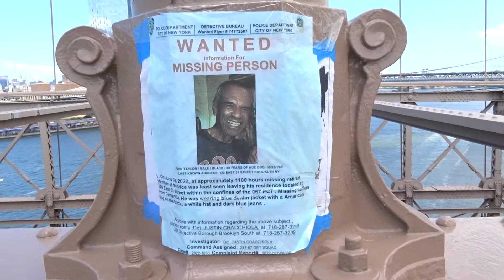Let's Walk Over the Brooklyn Bridge. July 10 2022.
It took almost this entire walk, and several times looking right at it, to realize there is now a dedicated bike lane on the BB. No wonder it felt so much safer today. Such a relatively tiny quantity of bike riders that used to cause such havoc among the overwhelming majority of pedestrians. Let's bring the same peace to the Ed Koch/Queensboro, please, as promised.

I originally put audio of Tennessee Williams reading Hart Crane under this but it seemed cliché. This was meant to be about the people on the bridge today, not the heaving intricacies of Crane.